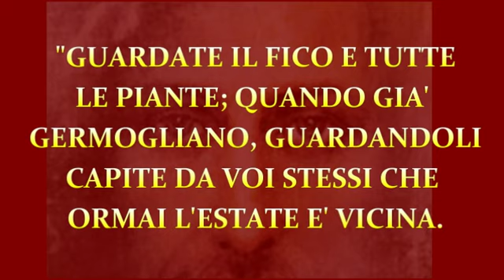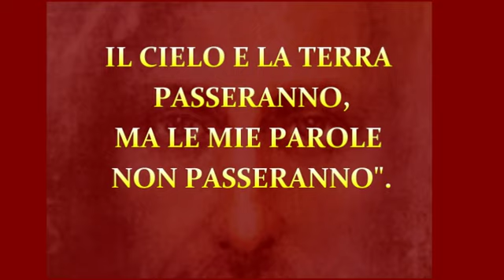IL RITORNO DEL CRISTO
Dal Vangelo di Luca IL RITORNO DEL CRISTO (Video)  Colonna sonora: Movement I from mythodea di Vangelis